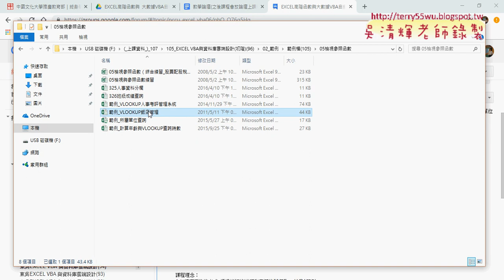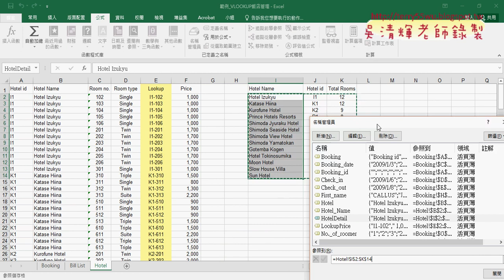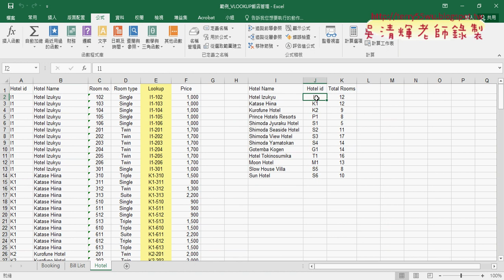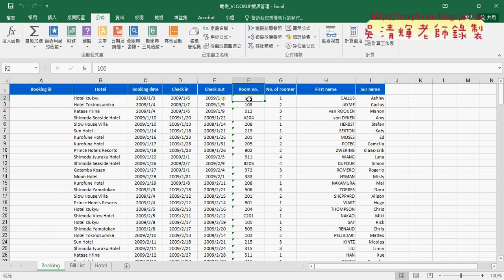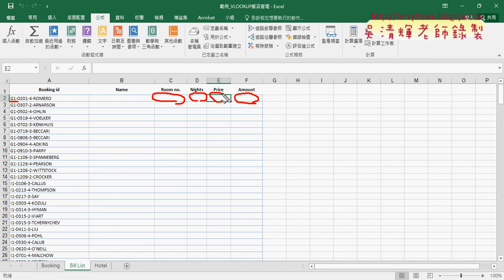01 範例VLOOKUP飯店管理說明